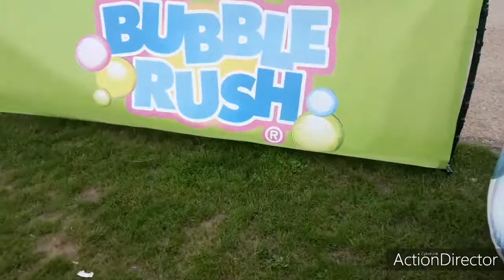bubble Rush at willen Lake in milton Keynes today guys 3/7/2021